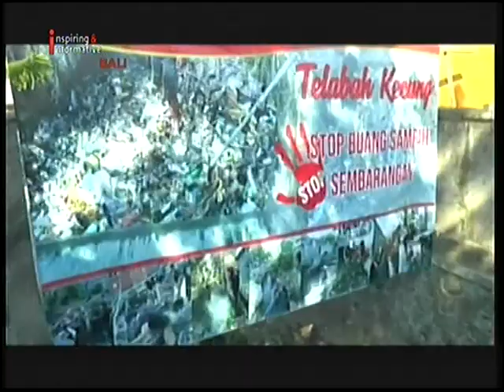INEWS BALI - BUPATI GIANYAR MADE MAHAYASTRA HADIRI PENEBARAN IKAN KOI DI SUNGAI KECUNG